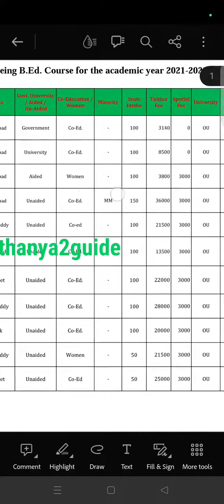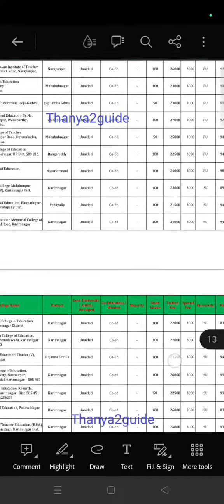Tsedcet colleges list